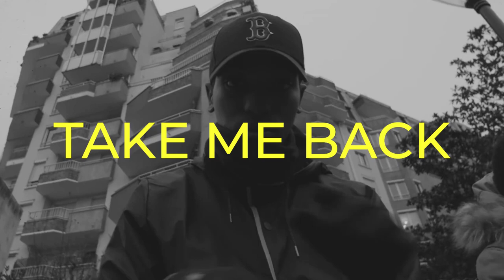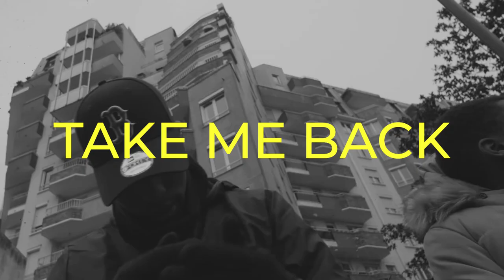[FREE] SO LA LUNE x ELH KMER Type Beat - "Take Me Back" | Sad Sample Trap Instru 2023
BPM: 125

SCALE: G Sharp Minor

This beat is free for SoundCloud and YouTube accounts with less than 1000 subscribers. However, you can't monetize the song without purchasing a lease or exclusive license. You must still credit me as the producer (prod. Sejmi).

PRICING:

WAV lease premium - $29.99 for up to 150k streams

[FREE] SO LA LUNE Type Beat - "Take Me Back" | Ambient Sample Trap Instru 2023